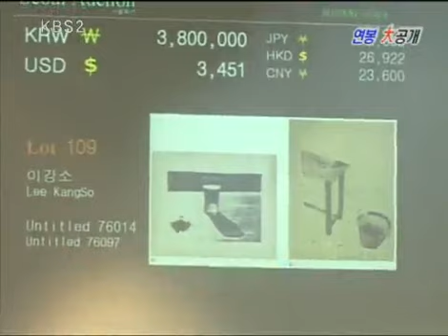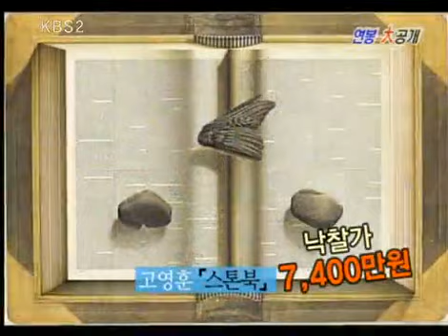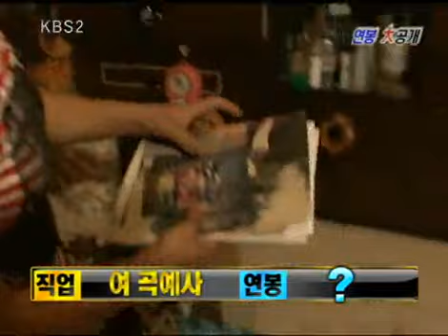경제 비타민 - Economic Vitamin EP94 #001